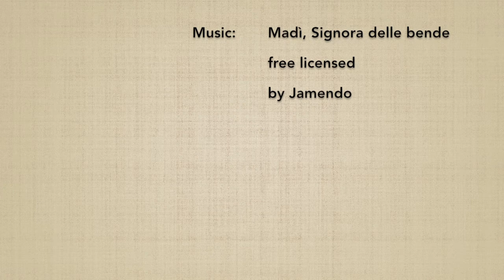(6) Ken tai jo roku - Marco Rubatto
Forma step by step (dankai teki ni) e fluida (awase) del 6º esercizio di bokken contro jo

Step by step form (dankai teki ni) and fluid form (awase) of the 6th exercise of bokken versus jo